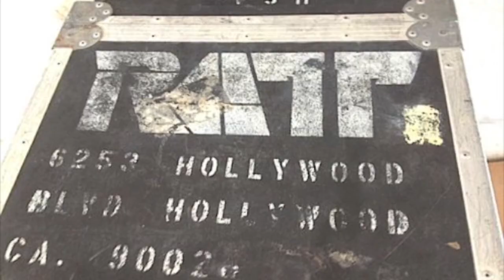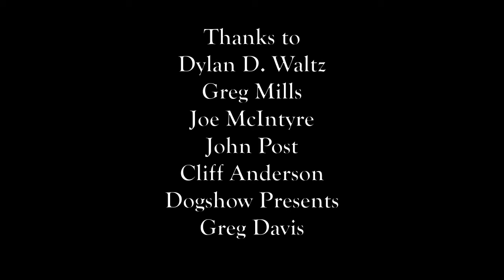SHOTGUN HARLOT Upcoming show with Ratt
January 22nd 2014 at The Phoenix Theater in Petaluma California